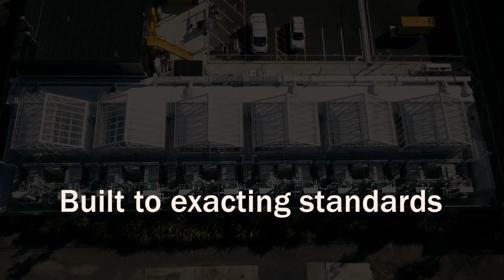Winter Gardenz- Quarantine and Containment Greenhouse Specialists